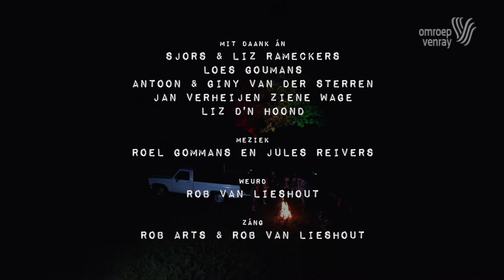van Lieshout en Arts - Pielhaas Blief Wakker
Muziekclip vastelaovend 2022